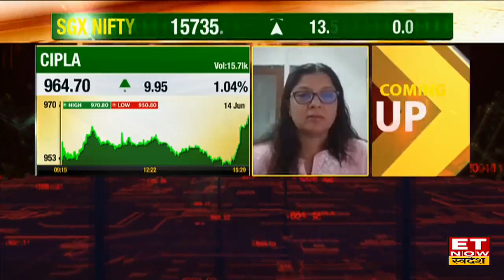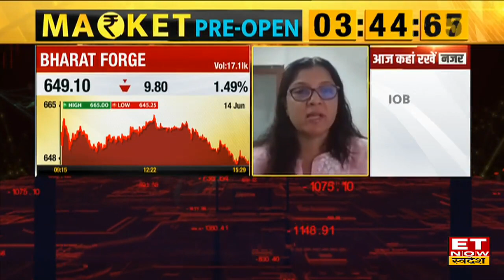Adani Group Shares की कैसी रहेगी चाल, Total Energies के साथ Deal के बाद होगी बढ़त? जानें Expert View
Stock Recommendation | Adani Group Share Today | Share Market News |
Adani शेयर दिखाएंगे अच्छा मोमेंटम, जानिए Stocks में trade पर Expert की राय।